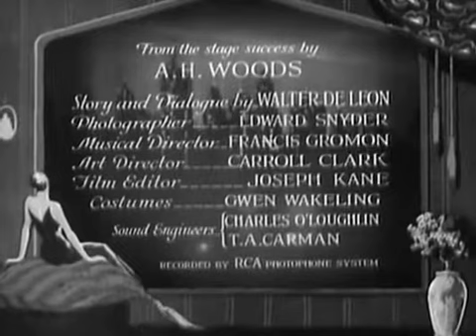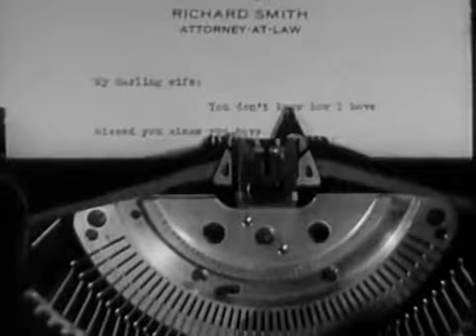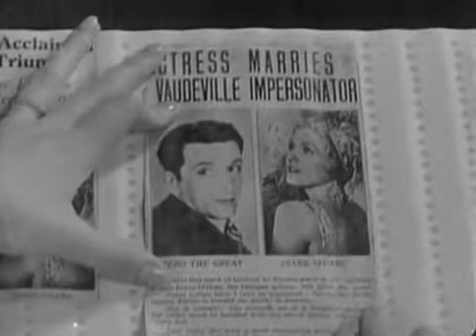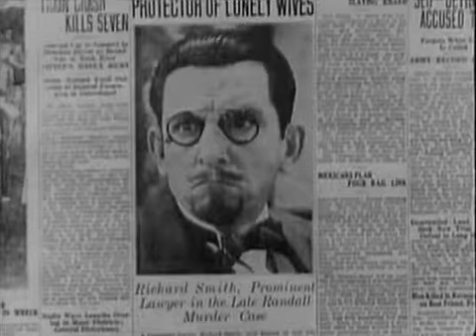Lonely Wives 1931